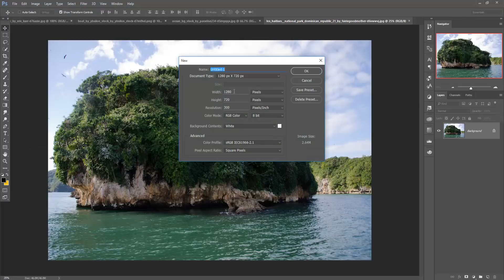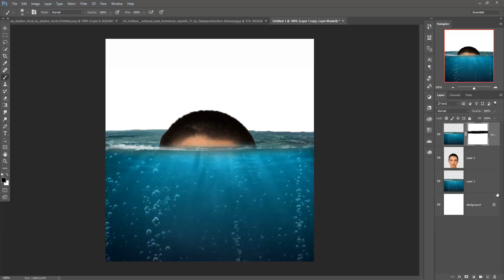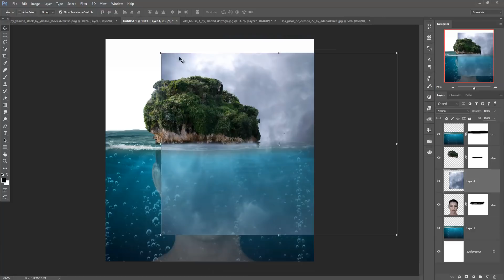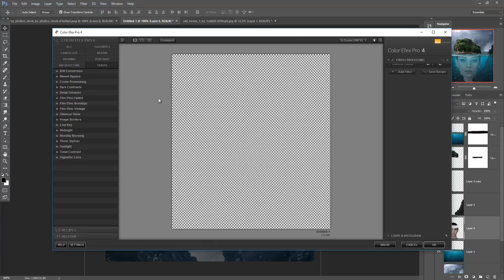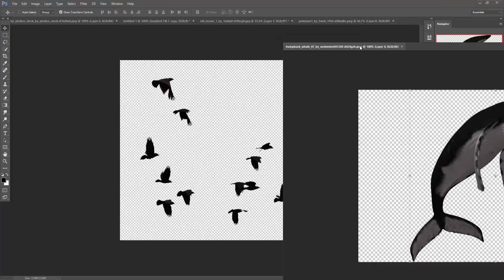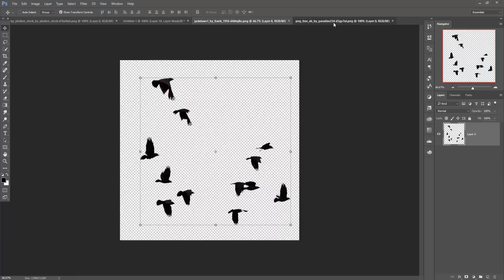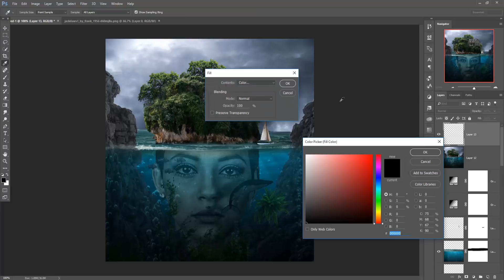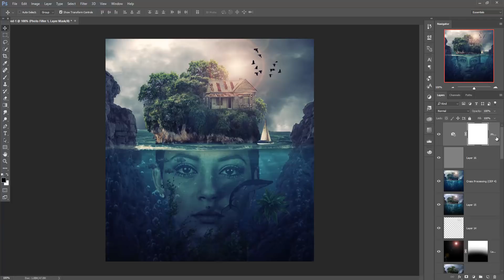Fantasy island photo manipulation | photoshop tutorial cc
In this video tutorial you learn how to use layer mask and how to use blending modes learn more about filter adjustment and color tone adjustment in photoshop cc.

Stock Image Credit
Girl Image